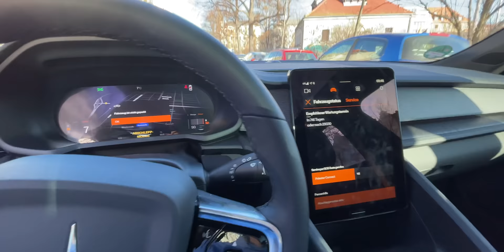Meine Probleme mit dem Polestar 2 Performance!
Ich bin mit dem Polestar 2 Performance sehr zufrieden, aber nicht alles ist perfekt. In diesem Video erzähle ich euch von meinen Problemen im Alltag.